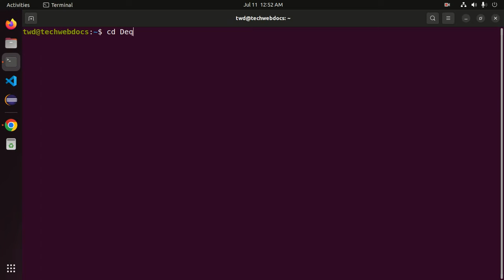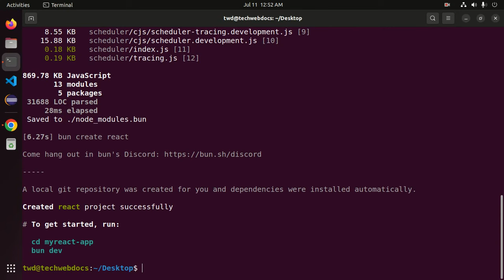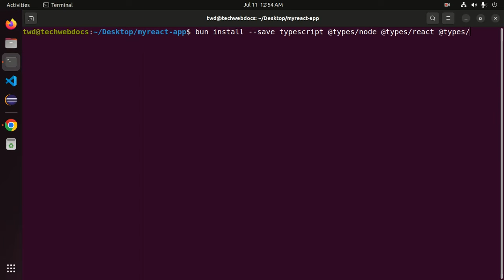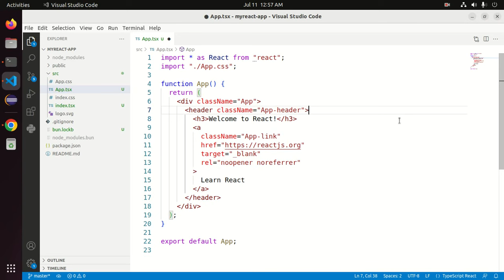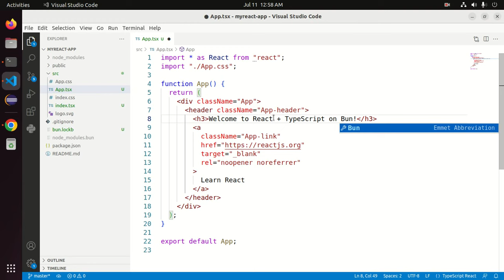How to create React App with TypeScript on Bun JavaScript Runtime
In this tutorial You will get learn how to create a React App with TypeScript on Bun JavaScript Runtime and run on Bun Server.